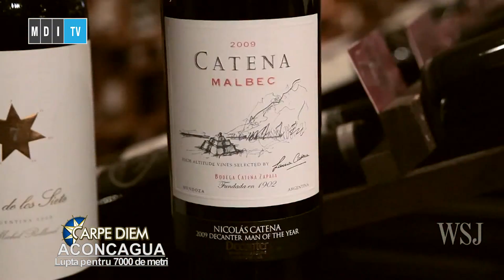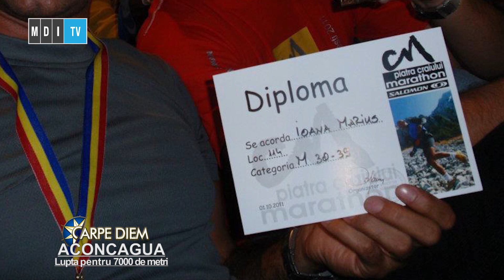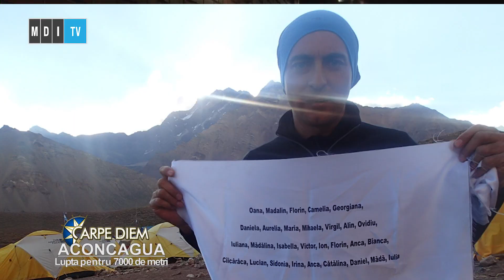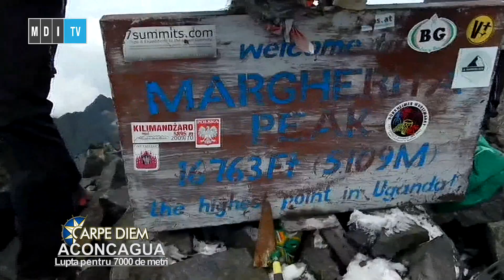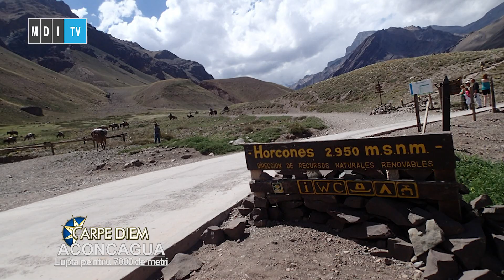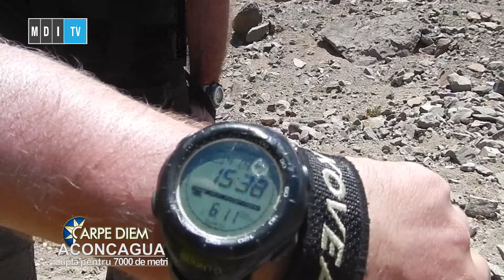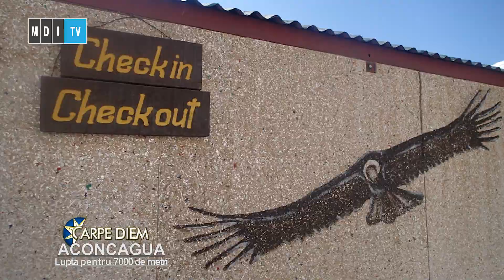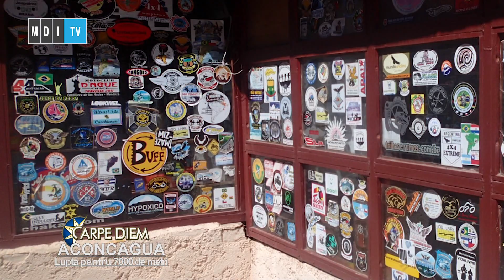Carpe Diem - Aconcagua, lupta pentru 7000 de metri - MDI TV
Carpe Diem - editia din data de 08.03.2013 - o productie MDI tv

Realizator: Marius Popescu; Producator: Mihai Georgiadi

Marius Ioana, Tudor Georgescu si Costin Miu povestesc incercarea lor de acuceri, in ianuarie 2013, varful Aconcagua, cel mai inalt munte din afara Asiei.